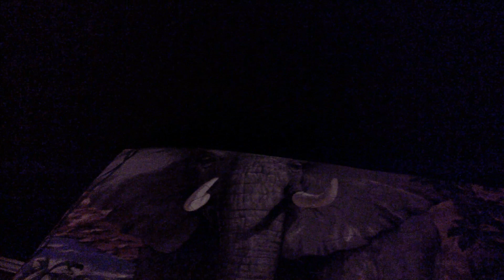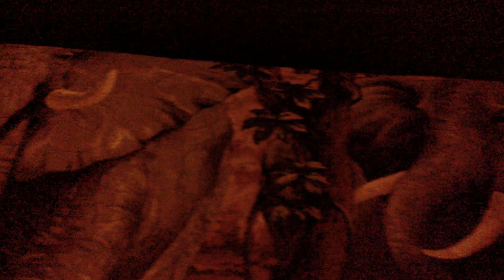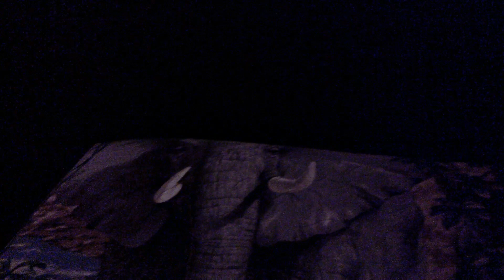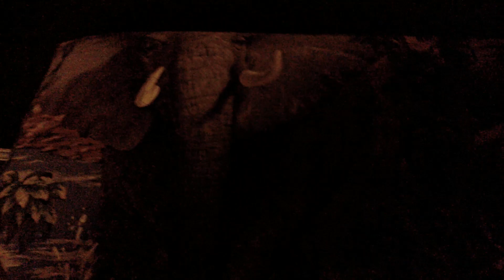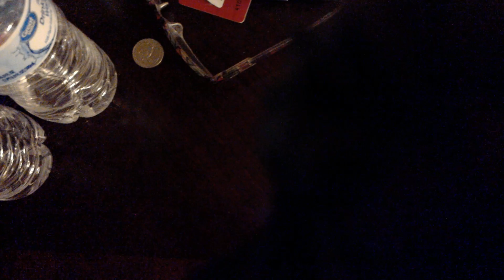Five nights at Godzilla's night 5